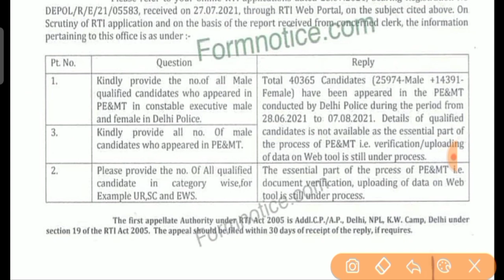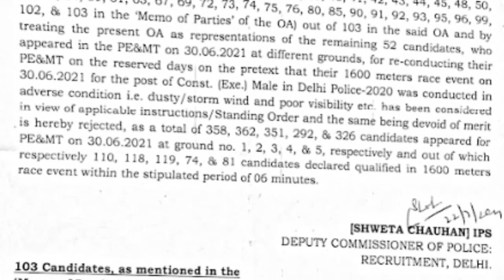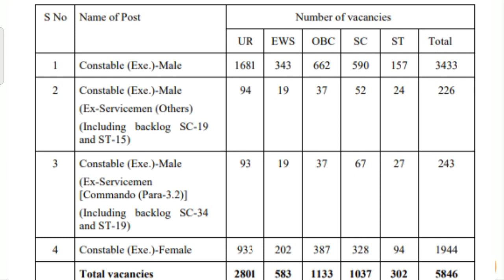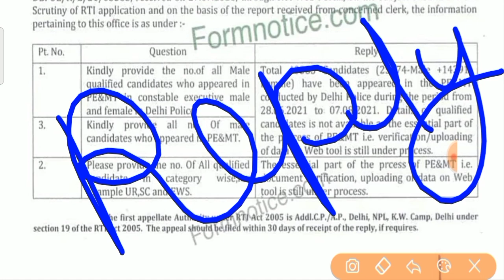Delhi Police Constable Final Cut OFF का तथ्यात्मक रिपोर्ट/नई RTI लगाया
Crack SSC CGL, CHSL, MTS, GD Constable, MTS, Stenographer, CPO & CET exams with India's top educators.

                                                                   etc.Classes

Delhi Police pet test
Sarkari naukri Update
Sarkari job

Sarkari result
Sarkari result
Sarkari Naukri
government job